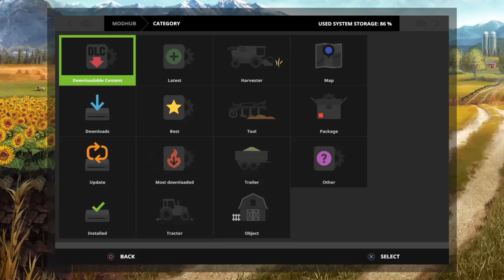Farming Simulator 17 - Platinum Edition_20180904073351